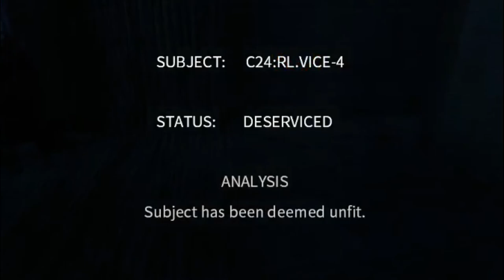Civil Protection: The Coup